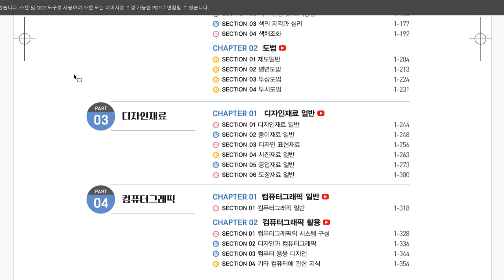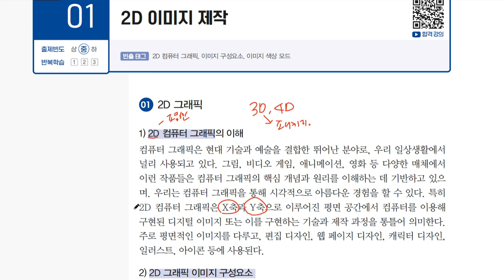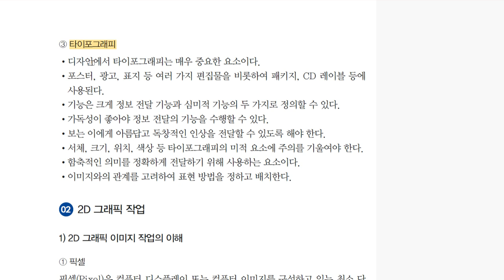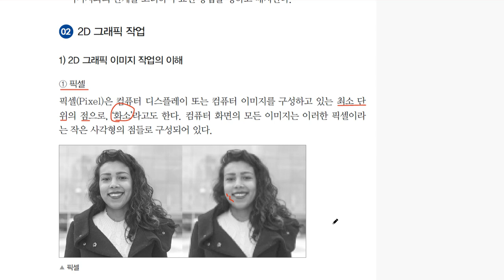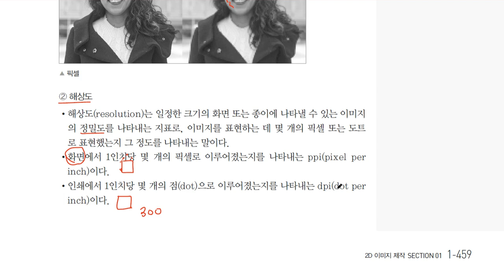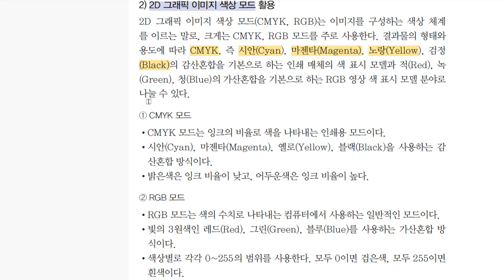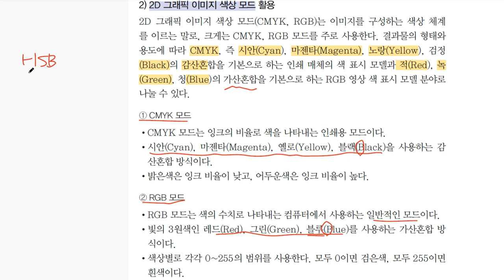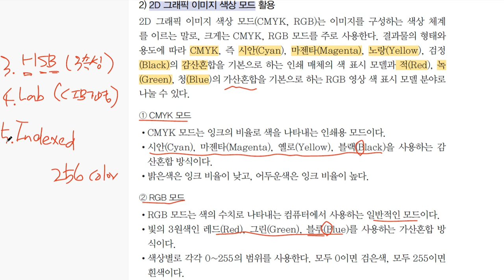[컴퓨터그래픽기능사 필기] 2D 이미지 제작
이 동영상은 [이기적 컴퓨터그래픽기능사 필기 기본서] 도서 내용을 바탕으로 제작되었습니다.